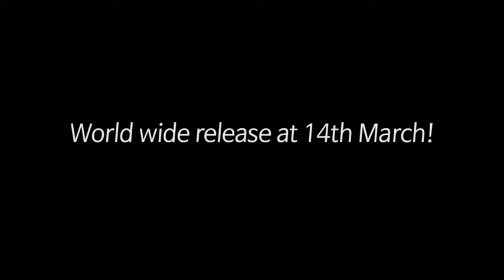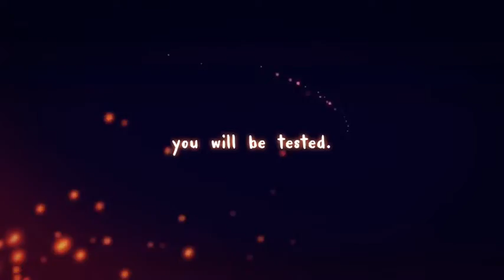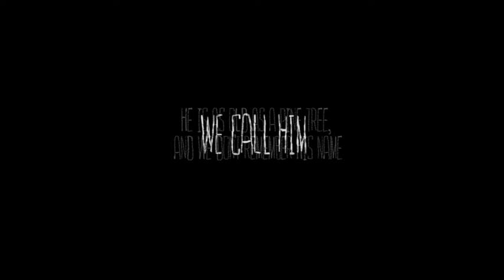Top 10 Best Advanture Games For Android And iOS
**GAME☆HUB**

In this video there are top 10 advanture games new advanture games best advanture games most of them are offline and some of them are offline games the games have great storyline and grapics these games are launched for android, ios and ipad...

Pľéšè watch this video till end and if u face any problem to downloading a game comment me and I will make tutorial video for you